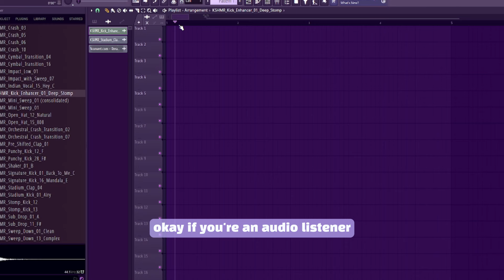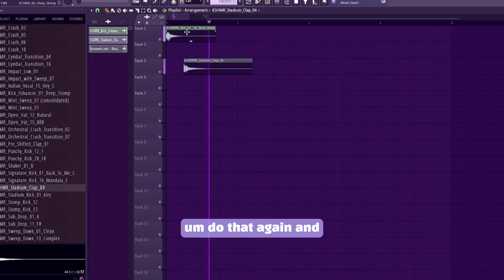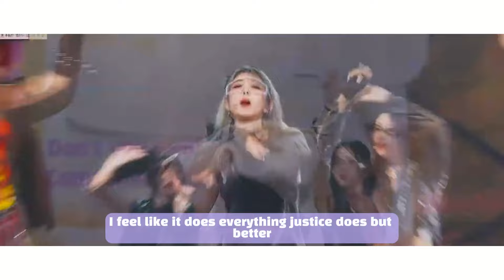Dreamcatcher Serves Justice to Kpop Yet again | VirtuouS Review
In this video I talk about Dreamcatcher's latest release Virtuous and why it's so good.

Chapters:
00:00 - Intro
1:58 - Justice
3:46 - Let's make music :D
4:48 - Talk on album cohesion
5:30 - Stomp
7:24 - Two Rings
8:17 - Fireflies
9:30 - Outro